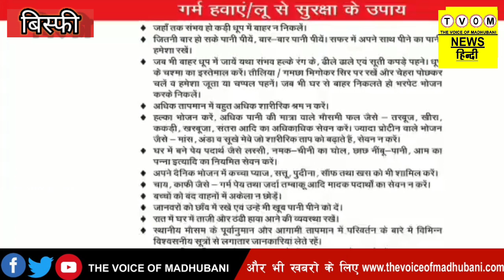प्रे'म प्र'संग में ल'ड़की ने आ'शि'क च'क्क'र में दी जा'न। ग्रा'मी'णों ने कि'या प्र'दर्श'न।